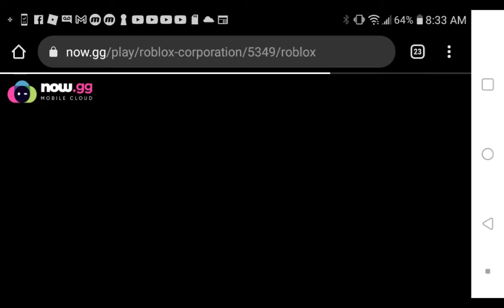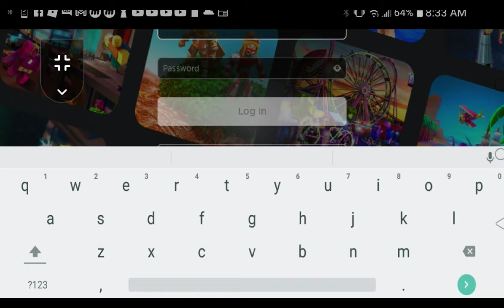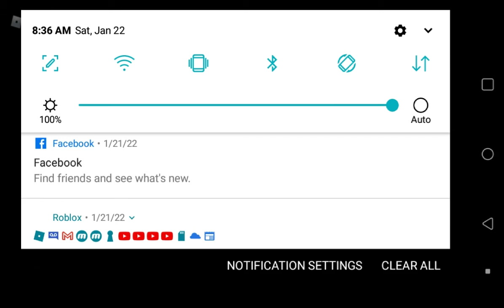How to Play Roblox on Mobile/Chromebook with No Lagging Issues